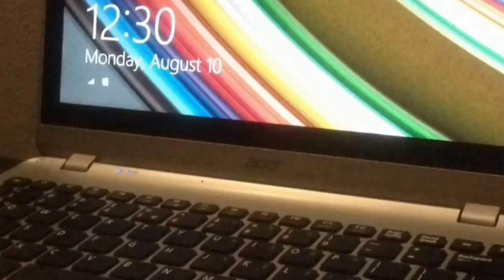The Flash Other Worlds Trailer The CW Reaction!!